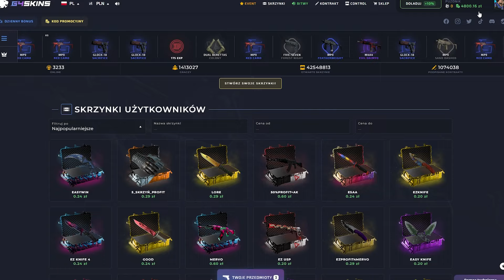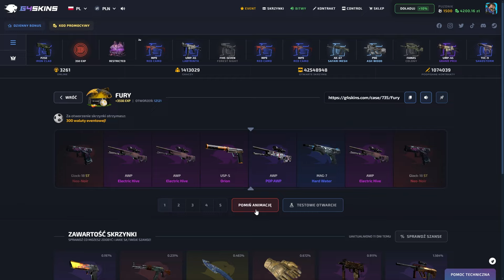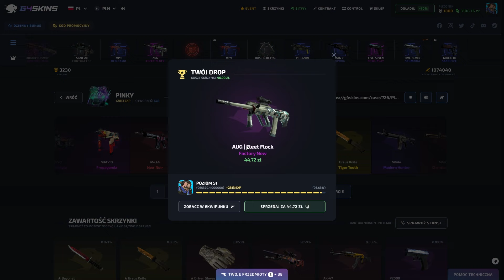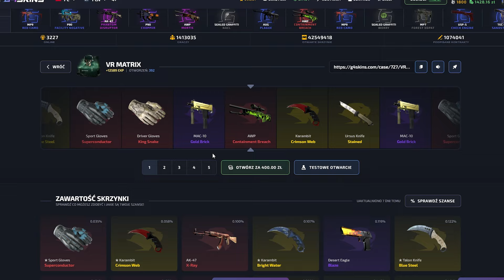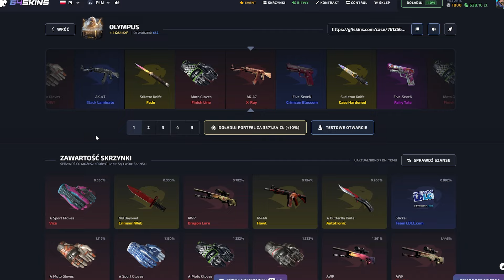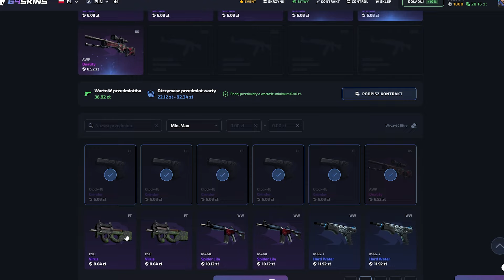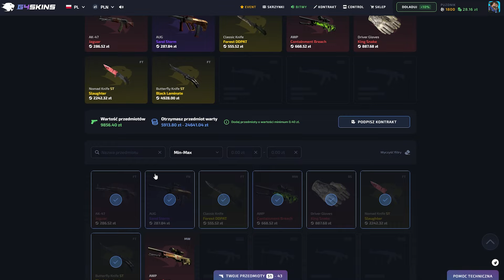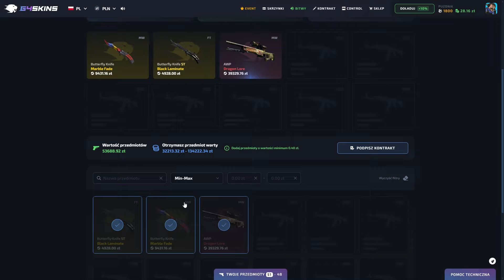NIGDY NIE MIAŁEM LEPSZEJ KOSY!!! w CS2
(Grasz na własną odpowiedzialność - strona dla 18+)

FILM ZAWIERA PŁATNĄ PROMOCJĘ

WYMIENIAJ SWOJE SKINY NA PIRATESWAP UŻYJ KODU PUZONIK ABY OTRZYMAĆ 35% BONUSU DO DEPOZYTU